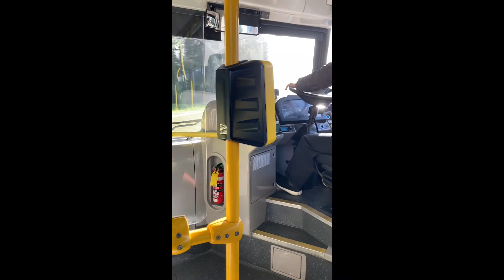Bus ride in Rotorua, Rotorua CBD to owhata. Round trip